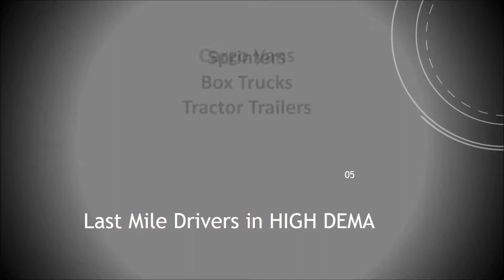DriversWanted for B2B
Flexible WorkForce has a client in your market that needs last mile drivers NOW!  If you have a Van, Sprinter, Transit or BoxTruck   ~ a valid license and in-force insurance, you need to check this out!  Fill out a profile and we will see what's available for you.

No Nights or Weekends
You Can Make $50-70,000 a year
Health / Dental / Vision Available
Friendly Work Environment

Flexible WorkForce is the Premier Administrator for independent contract drivers in the U.S. Flexible has the best technology in the industry, fast action recruiting tools, a wide range of driver benefits, multiple insurance programs with our partner Avant Underwriters and multiple service offerings to customize the solution that works best for you.

To sign up and fill out a profile is always free and we will keep you in our database and continue to circulate your information until you accept a position or tell us to take you off the list.